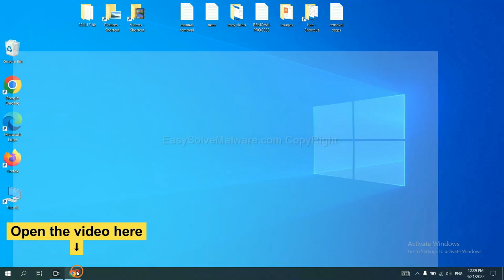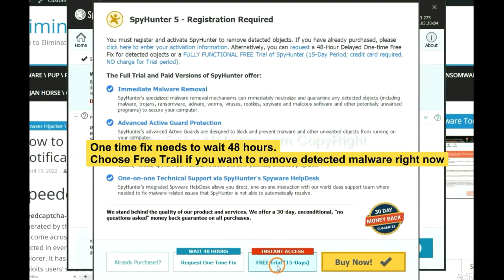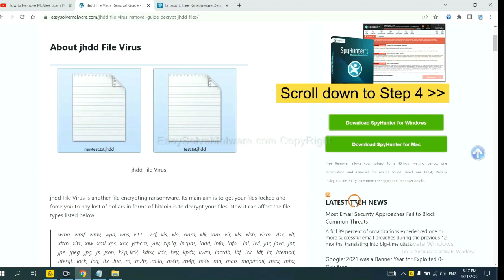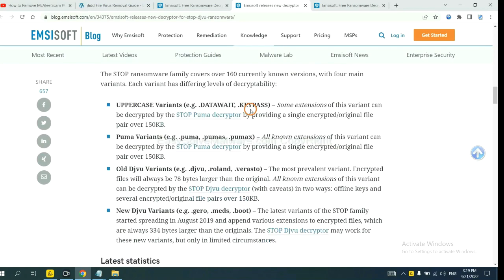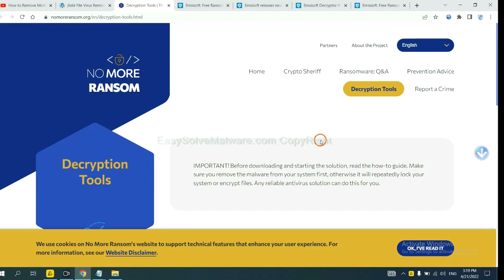MATU ransomware [.matu Files] Removal & Decryption Guide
This video will show you how to remove MATU ransomware [.matu Files] .